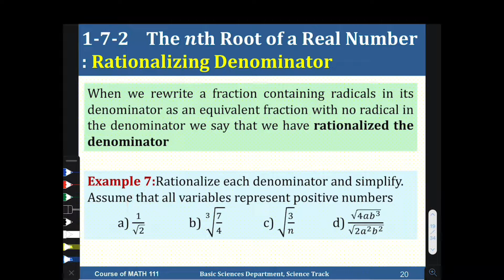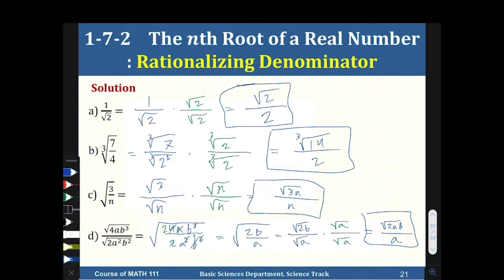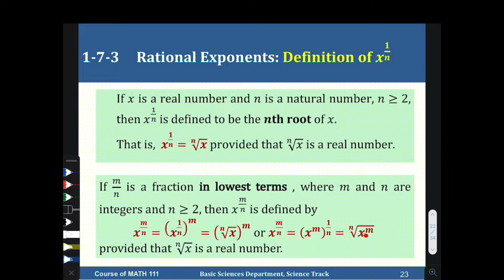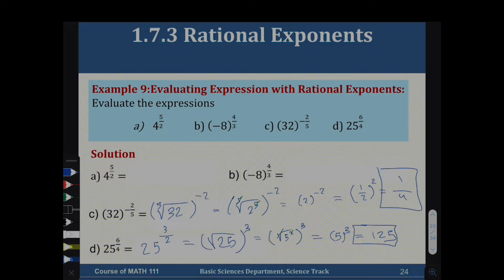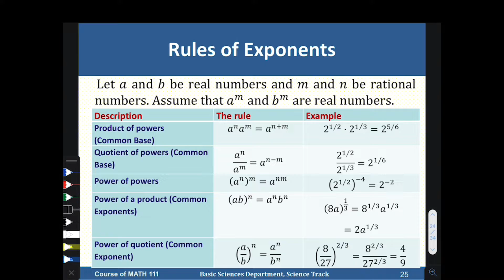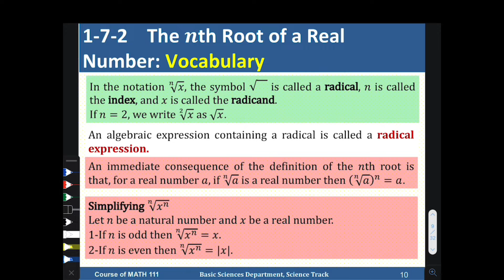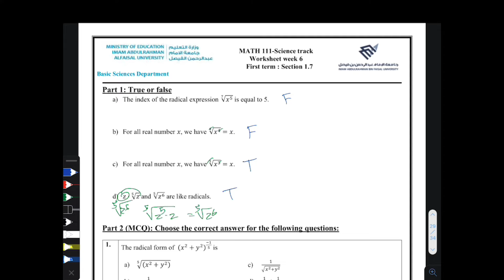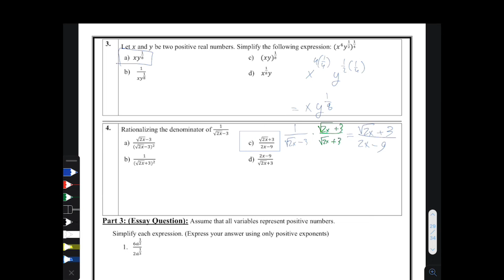شرح الرياضيات الجذور الشابتر 1.7 الجزء (2) l Math Lecture 1.7 Radicals Part (2)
عمل الطالب: عمر
اذا عندك اي سؤال او استفسار تفضل تيليقرام
عمر: @ThomasOmar25